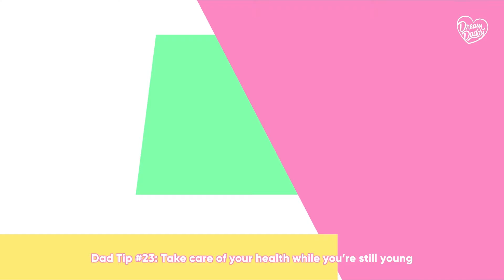TEE UP MATEYS | Dream Daddy | Episode 9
Arr mateys! It's time to become mini-golf masters!